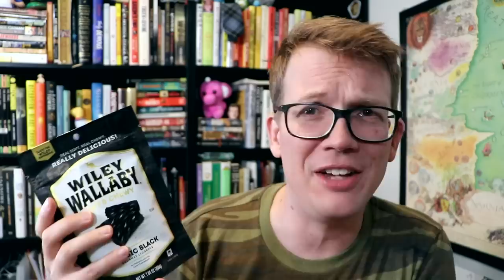Sad COVID Boy Hank Green Eats Foods He Hates but Can't Taste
So I have COVID and it sucks a lot but I figured I'd try some of my least favorite foods before I (hopefully very soon) regain my ability to smell. Turned out fantastic, honestly. 10 out of 10, would do all of this again (except the anchovies.)